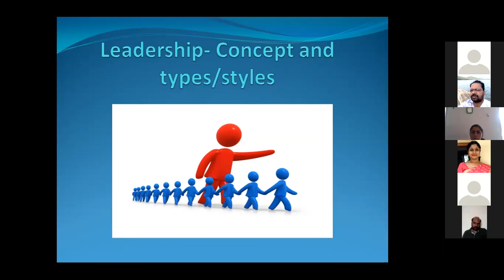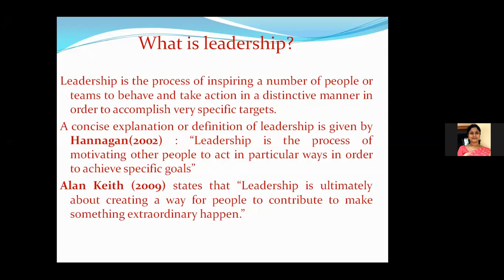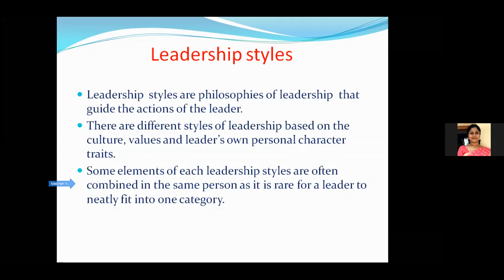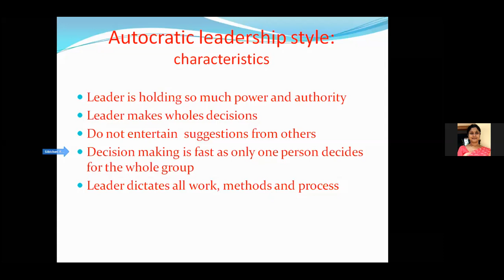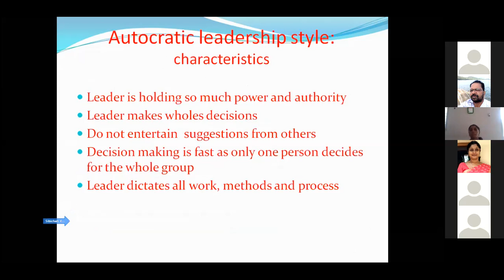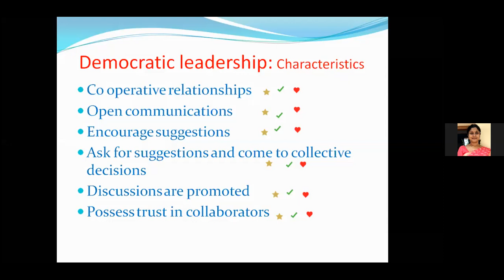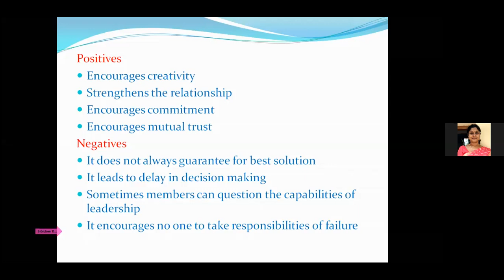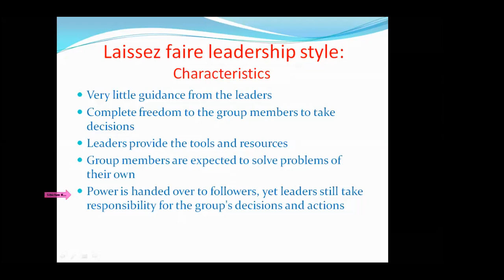St. Joseph's Training College, Mannanam May 4, 2020, Zoom Class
Dr. Praveena Gopinath on Leadership. Zoom Class May 4, 2020

Natural Science And Physical Science Optional Students are in ZOOM Meeting.
Dr. Sunitha Susan Jose as well as Fr. Sibichen attending